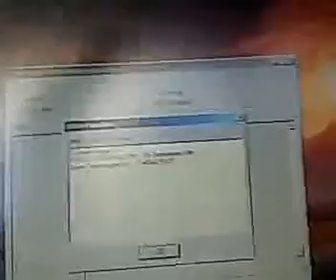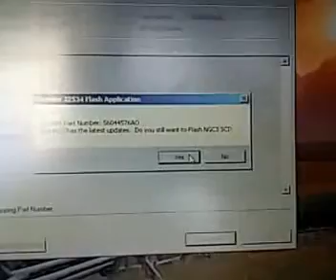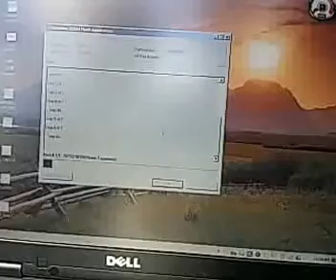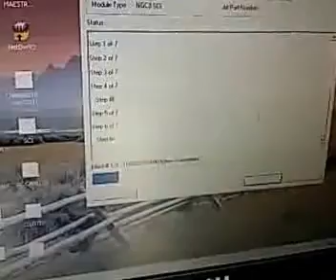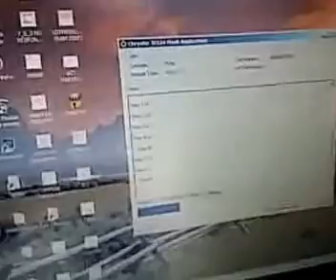chrysler j2534 parte 1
Recorded with my Android Mobile Phone.